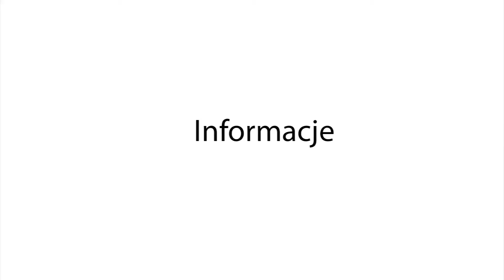Grybów24.pl - Świąteczna atomosfera Grybowa